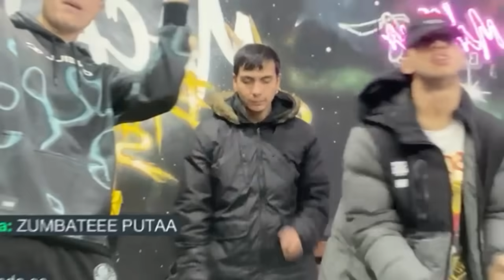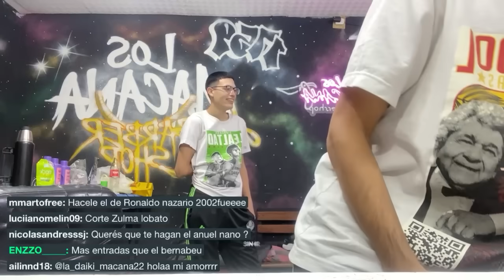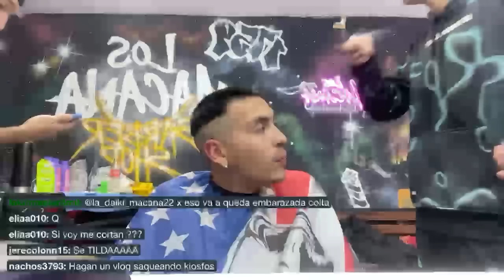EL GORDO PELADILLA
▶CLICKEA EN MOSTRAR MAS PERRI